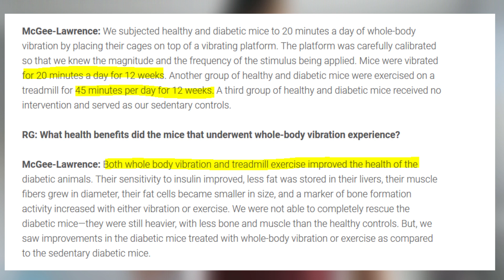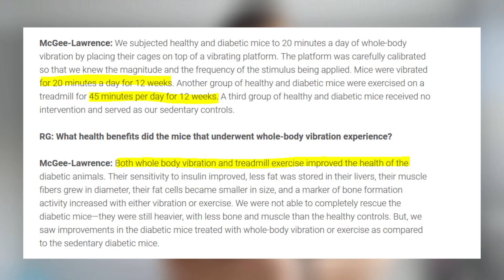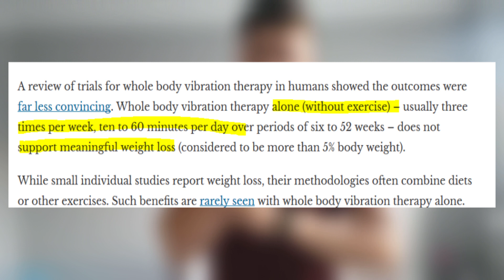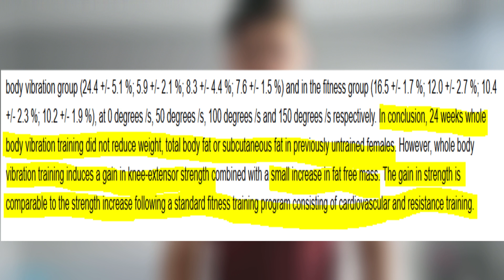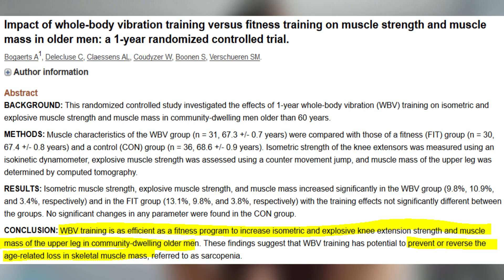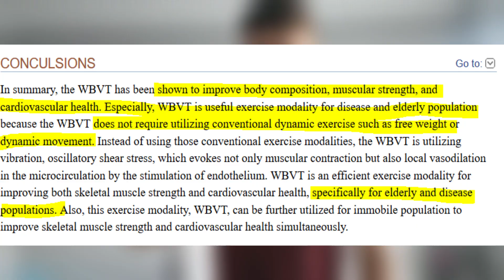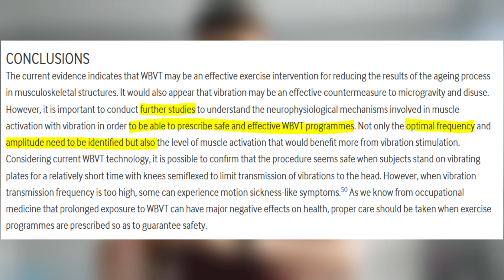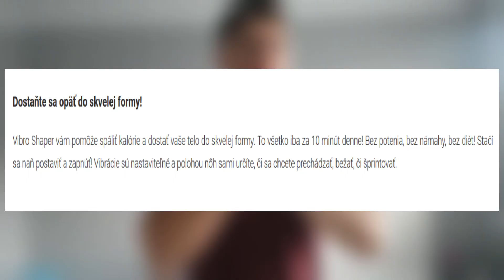VIBRO SHAPER recenzia | CO NATO VEDA | WBV | Whole body vibration | Science based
Funguje Vibro shaper? Najnovsi vyskum vravi toto... Lajkuj a sharuj.
►Flexibilný jedálniček na chudnutie...
►Nevieš ako začať chudnuť? Stiahni EBOOK ZADARMO.
►Vzorový tréning...